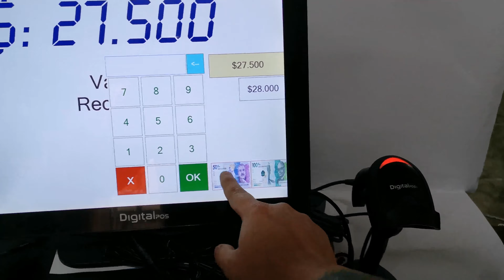El mejor sistema para control de Inventario, Sistema Pos, Software Pos, abarrotes y fruver.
SISTEMA DE FACTURACION POS SAS --- Control de ventas e inventarios.

⏬⏬⏬⏬⏬⏬⏬⏬⏬⏬ VER MAS ⏬⏬⏬⏬⏬⏬⏬⏬⏬⏬

Manejamos todas las balanzas en marca Dibal conexión directa y cambio de precios desde el computador, somos el sistema POS más completo y novedoso, estamos respaldados por el Sena y fondo emprender, más de 7 años en Colombia, Software 100% colombiano, no busques más tenemos todo lo que necesita en su negocio o empresa.

Brindamos asesoría total mente gratis.

Mas de 700 clientes a nivel Colombia, respaldo y garantía de todas las marcas ( LG, Hp, Lenovo, SAT, Epson, Digital Pos, Dell, Dibal, Cas, BBG, entre otros).

➤ Proveedores directos
📞 Contacto y asesoría. 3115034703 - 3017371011 📞

Reserva de derechos de autor ©.